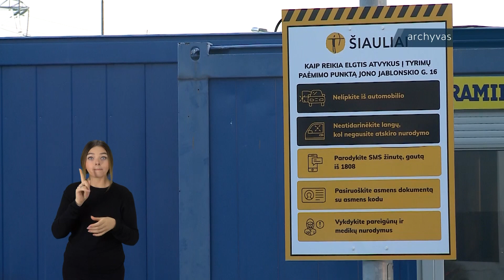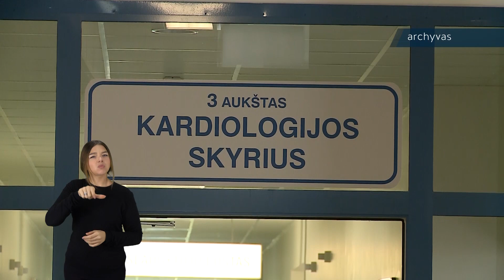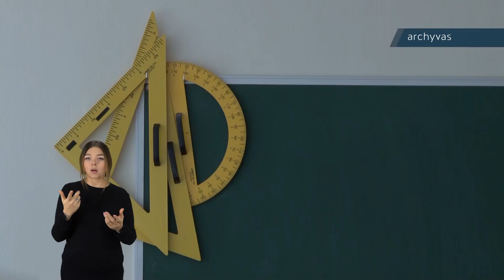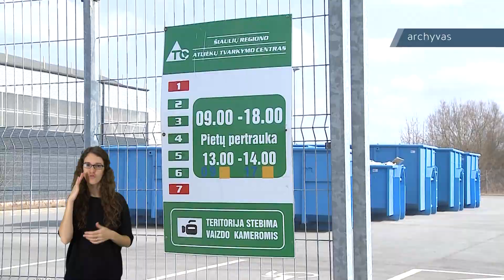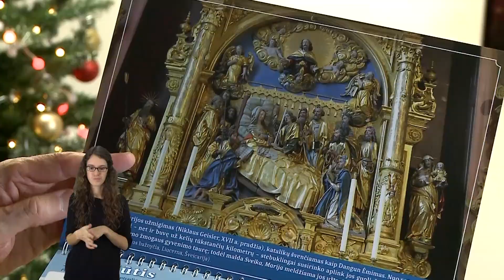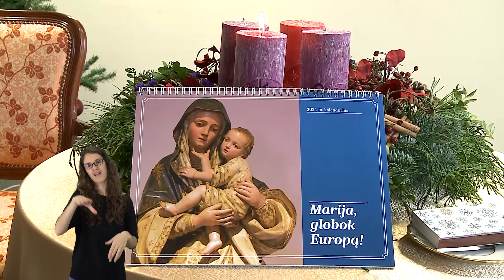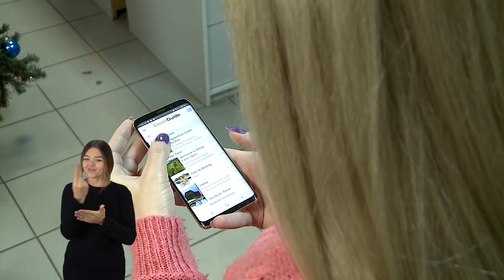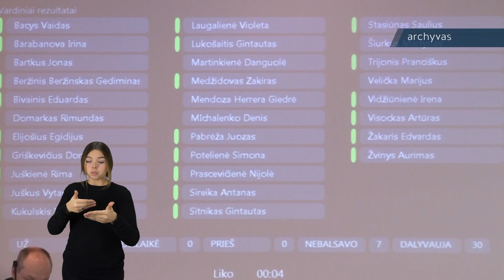Savaitės aktualijos 2020-12-12